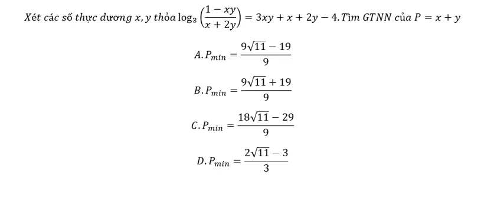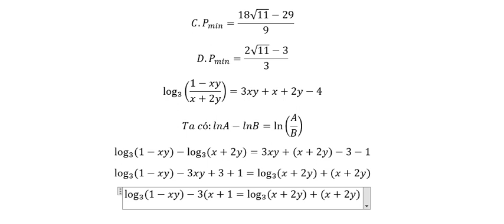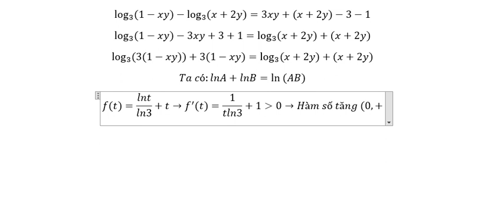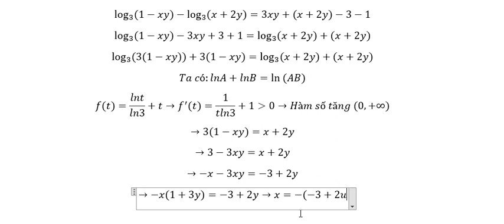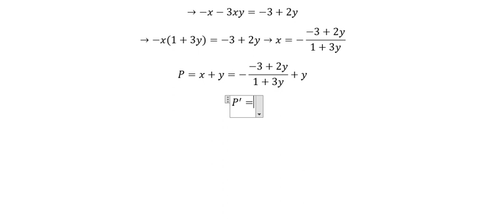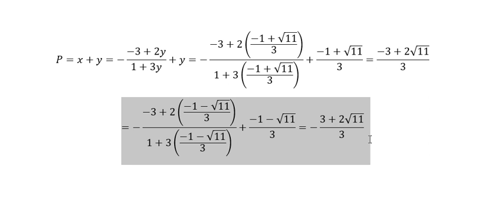Toán 12: Hàm đặc trưng: Xét các số thực dương x,y thỏa log_3⁡((1-xy)/(x+2y))=3xy+x+2y-4. GTNN P=x+y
Câu hỏi: Xét các số thực dương x,y thỏa log_3⁡((1-xy)/(x+2y))=3xy+x+2y-4.Tìm GTNN của P=x+y